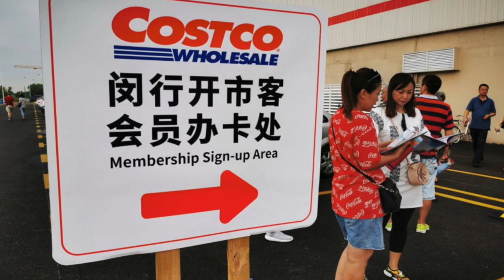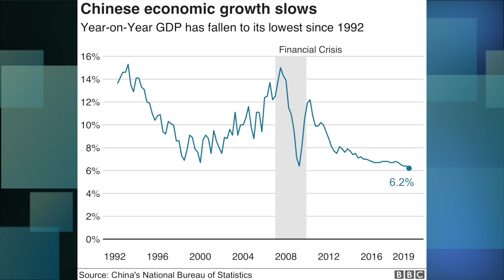VATV | Tìm Hiểu Về Kinh Tế và Chính Trị Liên Quan Như Thế Nào - Phần 2